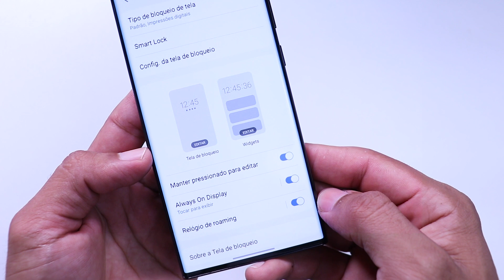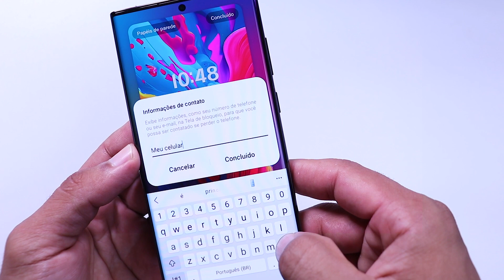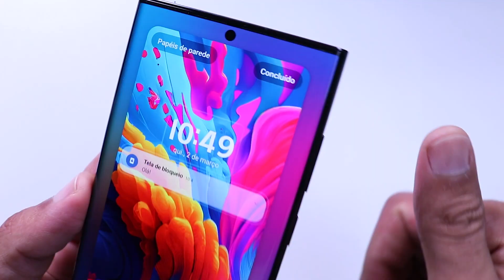Ative essa nova função da ONE UI 5.1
Você precisa ativar essa nova função para a One UI 5.1. Eu tenho certeza que você gostará dessa nova função pois agora é possível editar a tela de bloqueio sem ir nas configurações da tela de bloqueio.